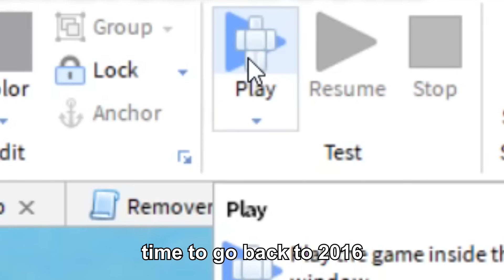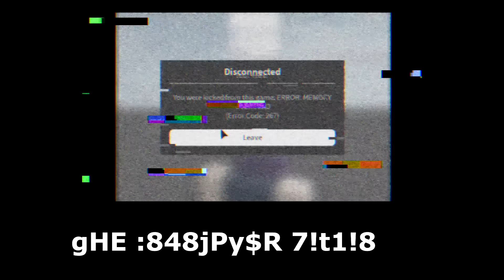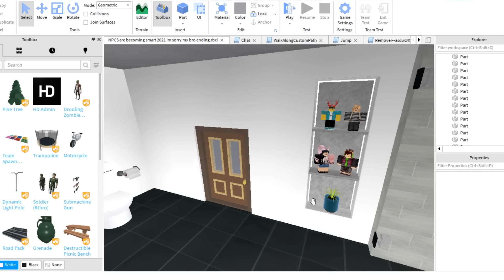ROBLOX NPCs are becoming smart! 3 (All Endings)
ROBLOX NPCs are becoming smart but in an alternative timeline where...

0:16 - you're smart and know how to unequip tools
1:16 - the NPC doesn't scam you
1:42 - you troll the NPC back
2:06 - you liked the NPC's cut, g
2:20 - RUN
2:23 - you're the NPC
3:28 - you have an existential crisis and die of errorness
3:59 - the gun doesn't get you stuck and you run away with the gun
4:08 - the NPC gets the gun
4:19 - you're a bad person
4:27 - it's literally just an NPC without any scripts
4:43 - the NPC isn't smart and sentient
5:13 - or maybe he is O_O
5:18 - the TangoMangle/s try to invade you while you run to a safe place and lock the door. After the TangoMangle/s manage to get in by using a key, you get accused by the NPC for not locking the door when it wasn't actually your fault. After arguing, the NPC realizes that he's wrong and apologizes through a Musical. Soon after, you forgive the NPC and resolve the problem. And so, they lived happily ever after. The End. (or maybe there's actually more to the plot hmmmm)

POV: You're the NPC - I'm sorry my bro prelude ending (Unreleased)

ROBLOX NPCs are becoming smart 3 moment

Yes, it's just a scripted sequence. I've said it many times before.

NPC Voice: Speakonia
NPC Singing Voice: Plogue Chipspeech

Untitled2
‎Thursday, ‎April ‎29 ‎2021, ‏‎8:29:30 PM